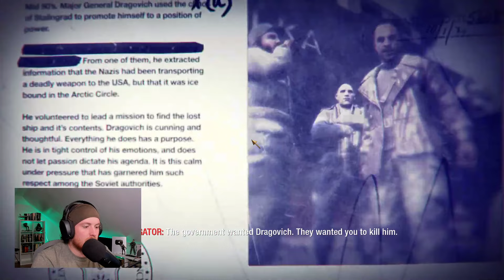Royal Marine Plays Call Of Duty Black Ops For The First Time! Part 1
Today is the first day I play Call of Duty Black Ops! This is my first ever time I have played Black Ops and I am crazy excited to get started! The opening to this game has blown me away and I can't wait to get stuck into the Black Op franchise.

MY EQUIPMENT:
Key Board
Audio mixer

Favorite Books:
Norse Mythology: Neil Gaiman